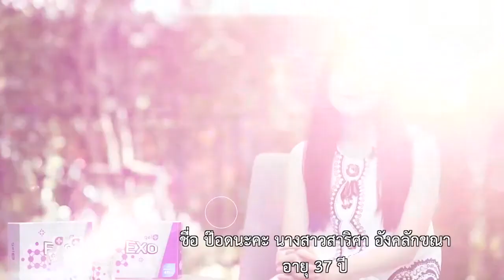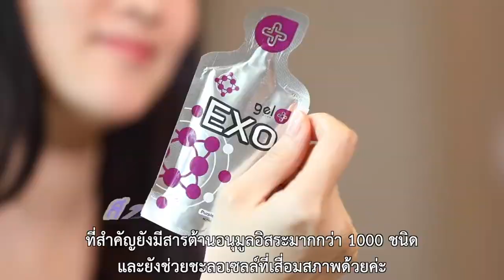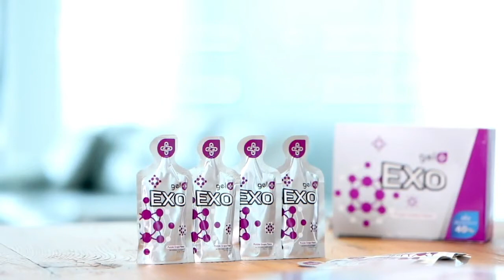วิธีดูแลสุขภาพ ของผู้หญิง บำรุงผิว ลดวัยทอง ปวดประจำเดือน จากภายใน สารอาหารธรรมชาติ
พักผ่อนน้อย หลับไม่ลึก
สิวฮอร์โมน หน้ามัน
ประจำเดือนผิดปกติ
บำรุงผิวพรรณ ชะลอวัย
วัยทอง ฮอร์โมนเพี้ยน ฯลฯ

EXO เอ็กโซ ซองสีม่วง HOT มาก
สารอาหารรูปแบบเจล
นำเข้าจาก USA รวมสารต้านอนุมูลอิสระ
มากกว่า 1000 ชนิด จากผลไม้ตระกูลเบอร์รี่
และผลไม้หายากทั่วโลก

สารต้านแก่ ต้านความเสื่อม
สารต้านอนุมูลอิสระมากกว่า 1,000 ชนิด
คลิ๊ก 👇🏽👇🏽👇🏽

ผู้เชี่ยวชาญ คุณแหม่ม  สุภารัตน์
Line : @gelbest